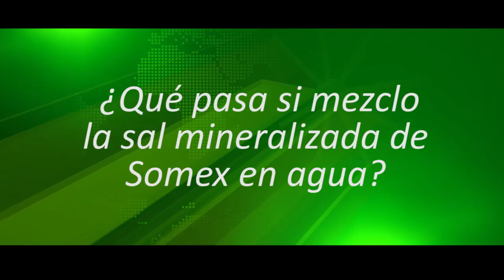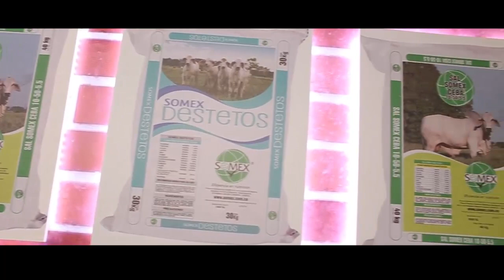Boletína NewSomex - Al instante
Te invitamos a conocer el nuevo formato del Boletín NewSomex - Al instante; donde podrás encontrar la información más importante en nutrición animal.